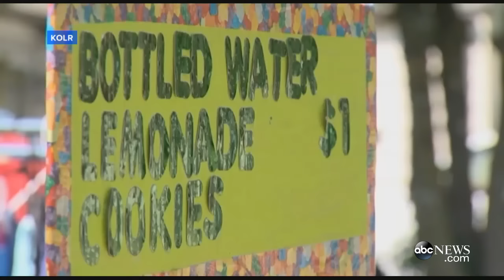Boy Sells Lemonade to Raise Funds for His Own Adoption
With summer approaching, entrepreneurial children across the country will be setting up lemonade stands and earning a few extra bucks for ice cream and toys. But one 9-year-old Missouri boy is using the money he has earned from his lemonade stand for a more serious cause -- to pay the legal fees for his own adoption.